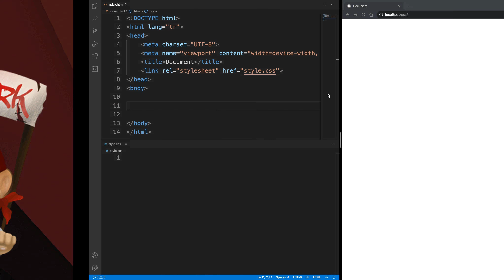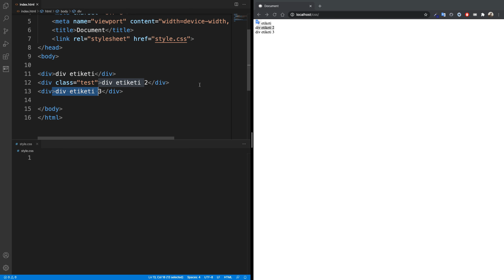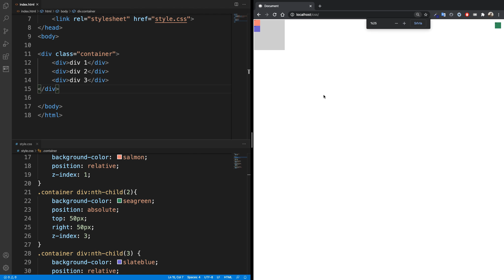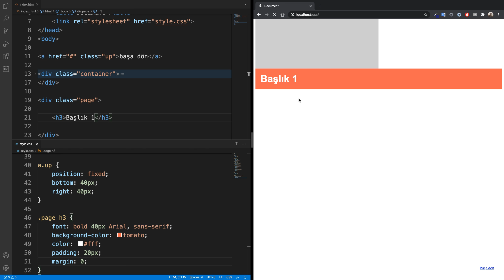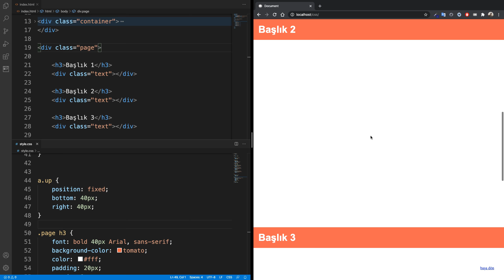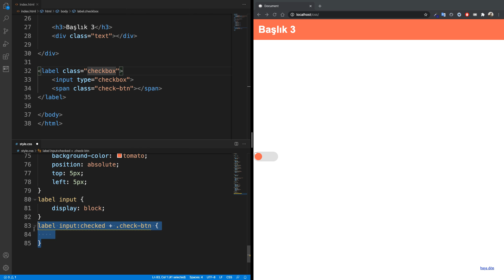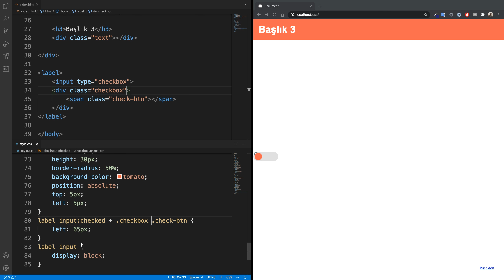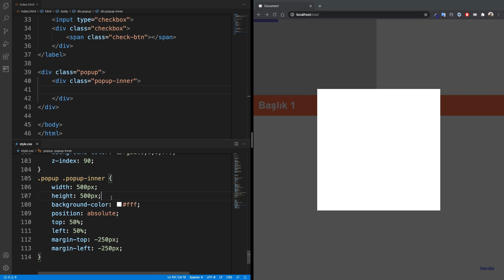CSS Dersleri -91 / position Özelliği